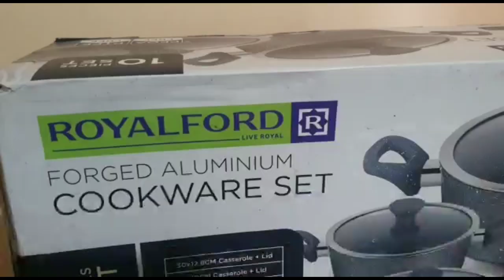UNBOXING ചട്ടീസ് | ROYALFORD | ZAYAHS WORLD MALAYALAM